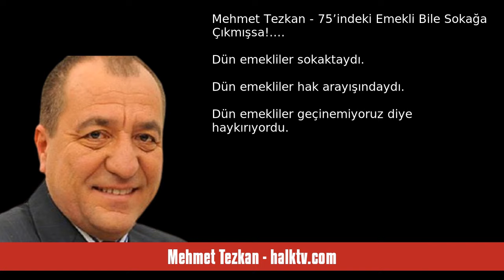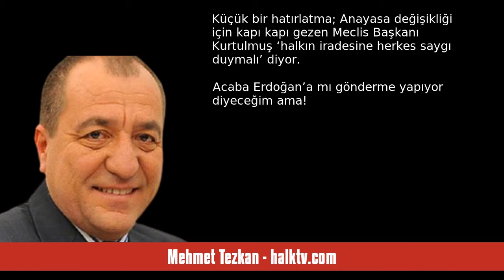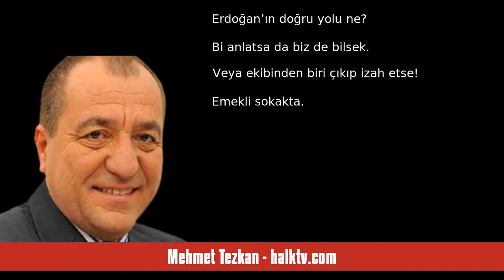MEHMET TEZKAN: 75’İNDEKİ EMEKLİ BİLE SOKAĞA ÇIKMIŞSA!... - SESLİ KÖŞE YAZISI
Mehmet Tezkan - halktv.com - 75’indeki Emekli Bile Sokağa Çıkmışsa!... - 27 Mayıs 2024 tarihli yazısının seslendirmesi

"Dün emekliler sokaktaydı…

Dün emekliler hak arayışındaydı…

Dün emekliler geçinemiyoruz diye haykırıyordu…

Dün emekliler açız diye ağlıyordu…

75 yaşındaki emekli bile sokağa çıkmışsa, ben diyorum ki vay o iktidarın haline…

O hükümet (biz de tek kişi) bir gün bile görevde kalmamalı. Sandığı seçmenin önüne koymalı…

Güvenoyu istemeli…

Eskiden güvenoyu Meclis’ten alınırdı, rejim değişikliyle TBMM’nin bu yetkisine son verildi. O zaman seçmene gidilmeli… Seçmene sorulmalı…

İngiltere’de 2010 yıl. "